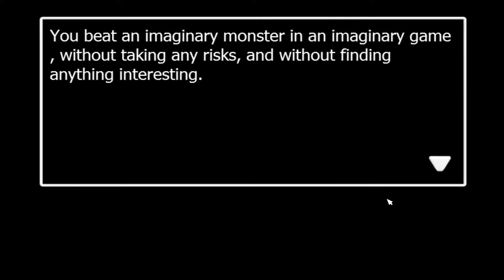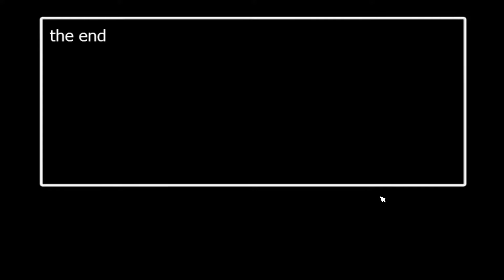FNaF World - E07 "The Final Bosses"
FNaF World is an RPG developed by Scott Cawthon, the creator of the Five Nights at Freddy's franchise. In this game, you must explore Animatronica (Animatronic Village? Village-tronica? They're working on it.) to investigate mysterious happenings that have been happening on the flipside. Because this game is an RPG, you take the role of each character in the FNaF franchise, including the paper pals and the crying child (don't ask me why). FNaF World was available on Steam from January 21-January 25, 2016, for $9.99, but was taken down after Scott wanted to polish the game with a 3D overworld and other enhancements. The demo is currently available on GameJolt with the finished product being free-to-play when it is released.